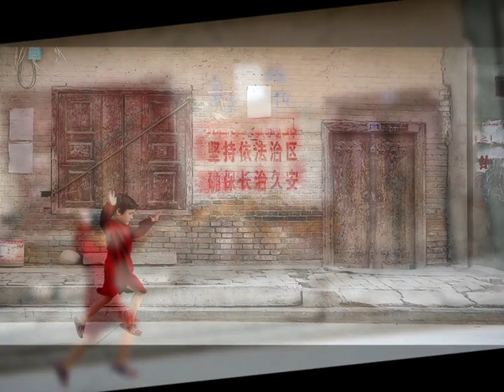Abdullah Köse "Cahan" Instrumental (Official Audio)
Music / Abdullah Köse
Aranje / Abdullah Köse
Kayıt / Kayseri Ses Kayıt

The Official Kam Müzik Yapım YouTube Channel